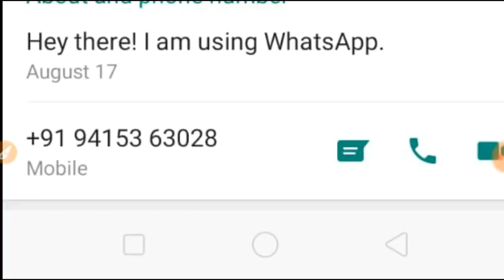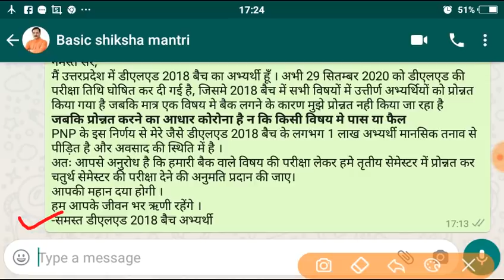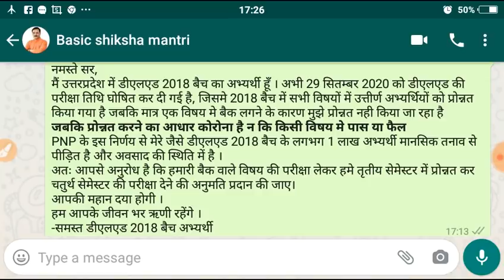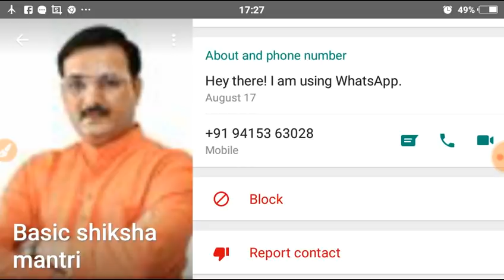Deled 2018 batch ke back wale students ke promote hone ka tarika, जरूर देखें वीडियो